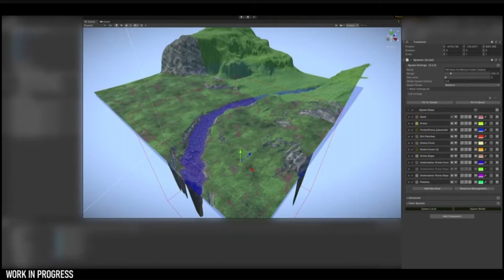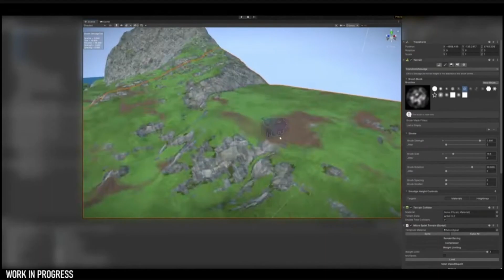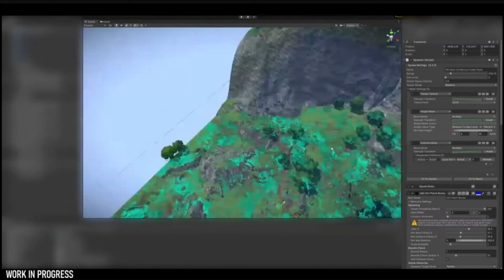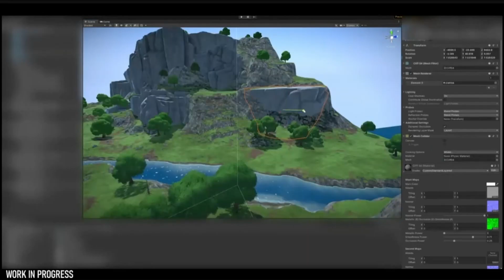Kindred Fates Speculation: Holidays